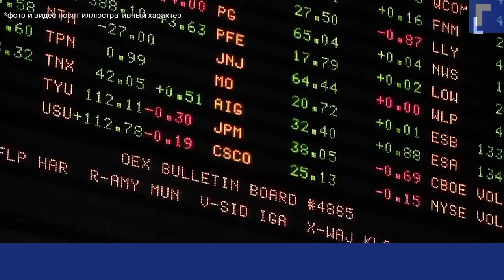Цена на нефть Brent превысила $41 за баррель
В ходе торгов на Лондонской бирже в понедельник баррель нефти сорта Brent подорожал на полтора процента и торгуется выше 41 доллара.